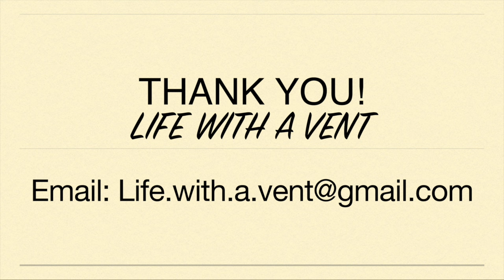Important Changes to this Channel. Question of the Week & Friday Funny Revamped. Life with a Vent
I love doing Question of the Week and Friday Funny videos; however, I need to revamp my channel to make my channel more visible. I am going to be eliminating the question of the week videos and may or may not continue posting a Friday Funny video occasionally.